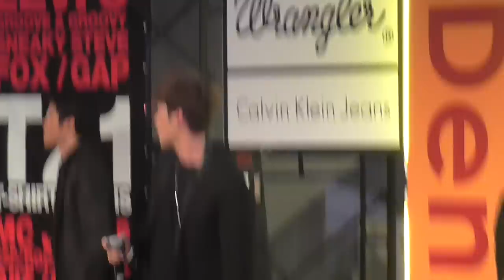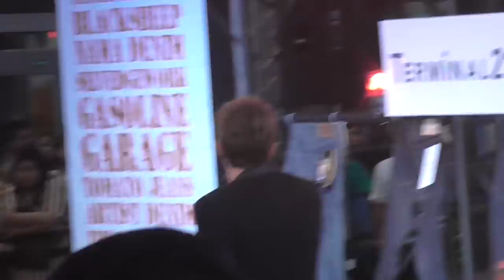แกงส้ม Kangsom-Miss You@T-shirt&Jeans Sexy in the city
มินิคอนเสิร์ตแกงส้ม @ T-shirt&Jeans Sexy in the city เพลงที่ 3 เพลง Miss You
วันพฤหัสบดีที่ 13 พฤศจิกายน 2557 เวลา 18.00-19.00 น. ที่ Terminal 21